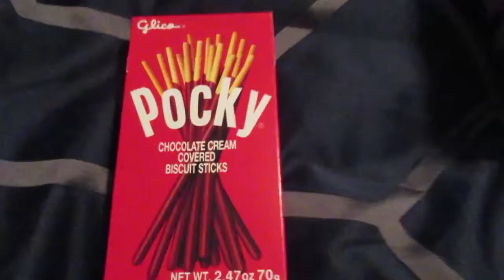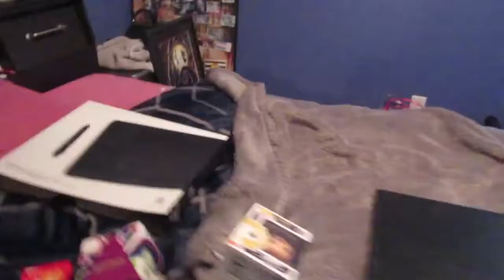12 DAYS OF VLOGMAS DAY 78 BIRTHDAY HAUL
We went to a christmas party! Me and Lauren are vlogging .

We went to a christmas party! |FOLLOW US| Lauren: Instagram- @laur.mc Channel- Mc Laur .